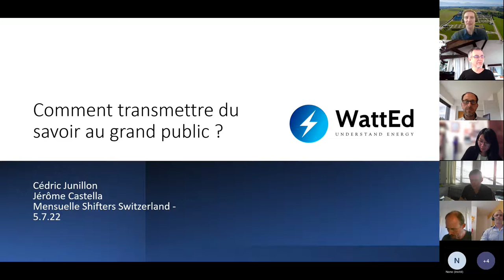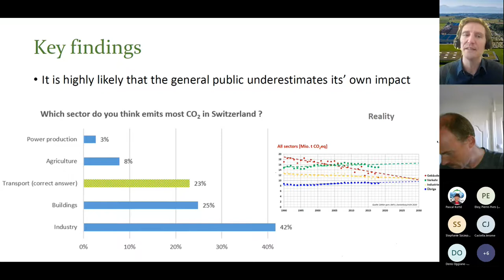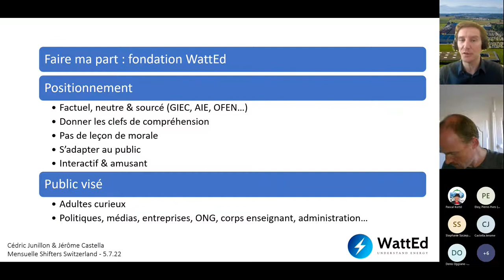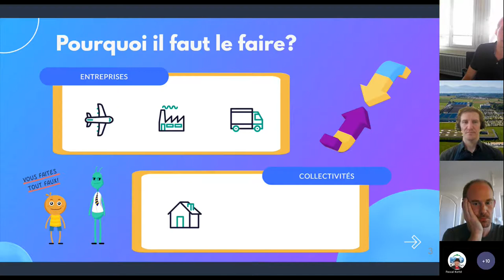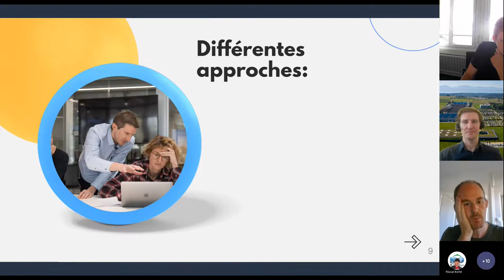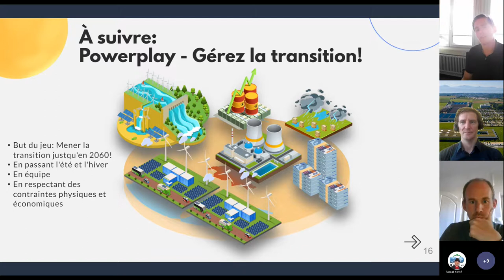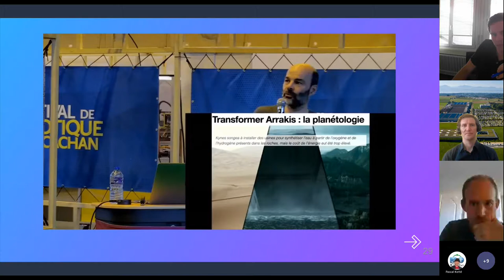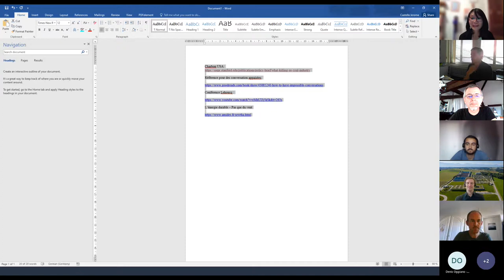The Shifters Switzerland invite Watted pour causer de la compréhension en Suisse de l'énergie!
L'association des Shifters suisses vous propose
Webconf du 5 juillet 2022: Watted
Une discussion avec Cédric Junillo et Jérôme Castella, sur les moyens de transmettre la compréhension de l'énergie, au grand public.

0:00:00 Présentation de Watted par Cédric
0:22:30 Présentation par Jérôme, réflexions sur les connaissances et la vulgarisation
0:41:07 Les "Serious games" pour comprendre les complexités techniques et scientifiques.
0:45:13 Jérôme: Powerplay - jeux de cartes - Pour mener la transition jusqu'en 2050.
0:47:19 Jérôme: Communiquer la complexité scientifique sur les réseaux sociaux.
0:52:30 Exemple de vulgarisation par l'imaginaire et la culture populaire avec Roland Lehoucq
1:02:14 Questions ?

Regarder des vidéos via Internet, c'est mauvais pour le climat, donc si tu peux réduire la résolution, c'est mieux, le son sera pas altéré. Quand il y a des "slides" avec des textes, tu auras peut-être besoin de remonter un peu. Penses à redescendre lors des questions-réponses ou simples causeries.